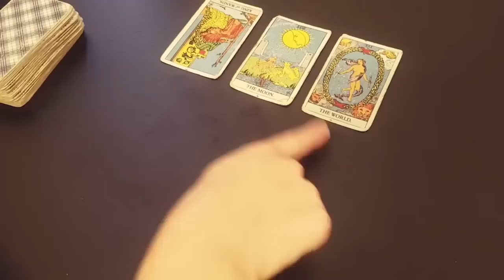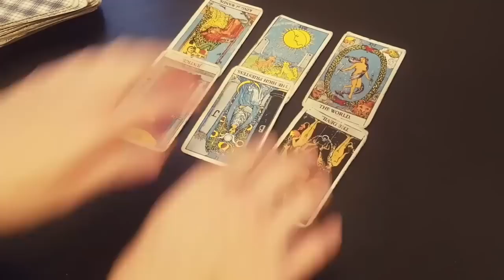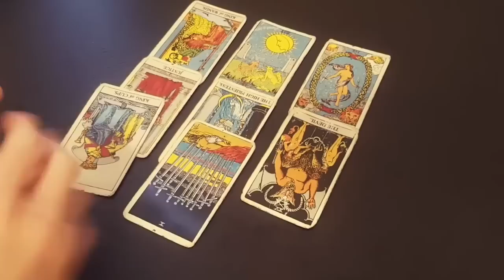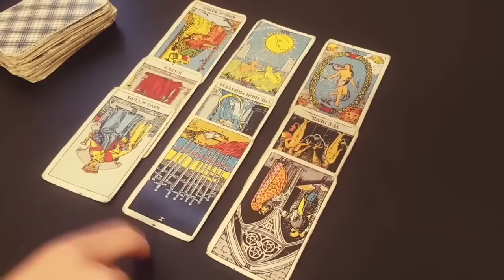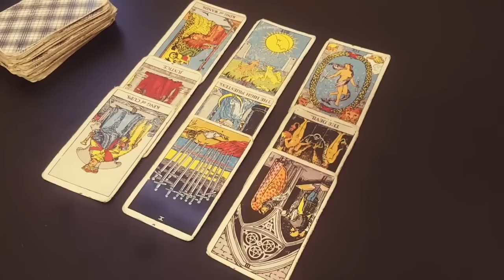PISCES 💛🔥 THIS IS WHY YOUR PERSON PULLED AWAY AND WHAT CHANGED... 5TH-11TH DECEMBER 2022 TAROT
Thanks for tuning into watch your YOU TWO DID NOT MEET BY ACCIDENT! YOU ARE MEANT TO BE TOGETHER! 💘✨ DECEMBER 2022 TAROT